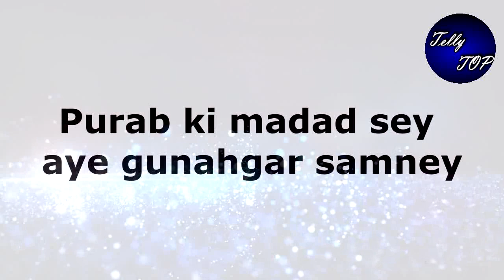Kumkum Bhagya || अभी को पता चला ये सच अब कैसे बताएगा प्रज्ञा को असली बातअभी देगा ये कडी परीक्षा